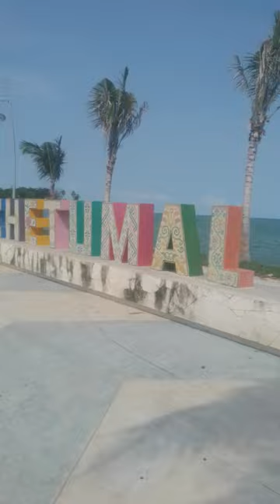Caminando por el Bulevar de Chetumal* |Street performance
mexico caribe mexicano caminado por el bulevar bahía de Chetumal Quintana Roo México..la ciudad capital de Quintana Roo Mexico, que se encuentra a 7 u 8 hora de distancia de Cancún, playa del Carmen y Tulum los destinos turísticos más visitados por extranjeros de todo el mundo.